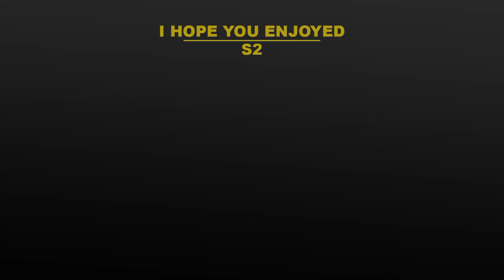LP - Other People | Easy Guitar Lesson Tutorial with Chords/Tabs and Rhythm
How to Play | LP - Other People
Acoustic Version

Chapters:
Intro - 00:00
Strumming Pattern - 00:02
Music - 00:10
Thanks! - 01:45